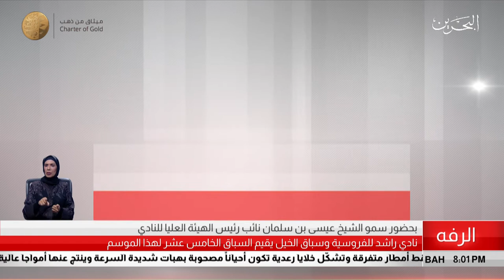البحرين مركز الأخبار : نادي راشد للفروسية وسباق الخيل ينظم السباق الخامس عشر لهذا الموسم 08-02-2019